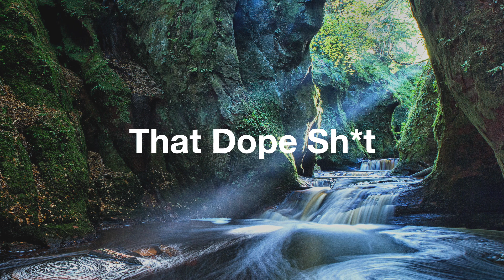Spire - Petal Falls (Original)[Free DL]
✔Like the track? Click the thumbs up button.